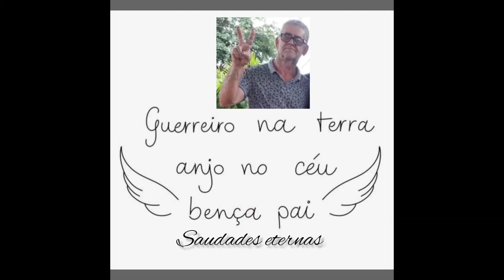ESSE DIA EU SENTI MEDO BADEGA!! VENHA OUVIR ESSE CASO (Sitio Flor de Maria)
CONTANDO CAUSO ASSOMBRADO, VENHA VER